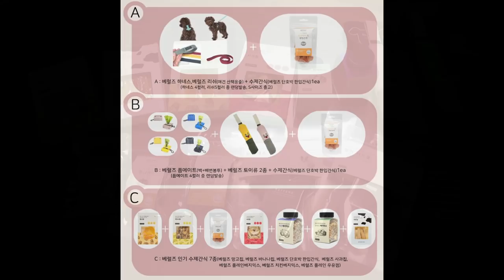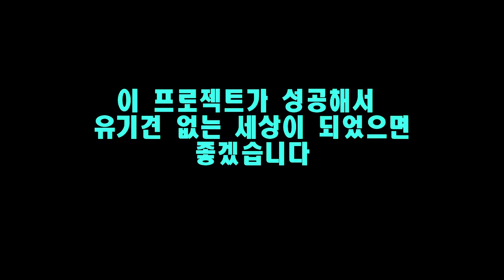말티즈가 사라졌다 [유기견 찾기 프로젝트]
그레이트스튜디오의 유기견찾기 프로젝트
문의및 사진 보내실곳
또는 카카오톡 플러스친구 그레이트스튜디오